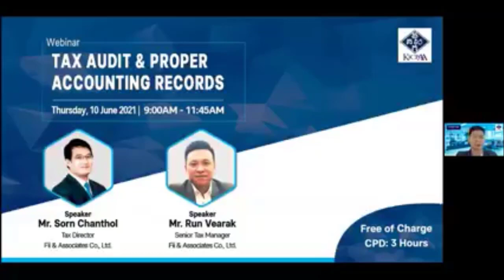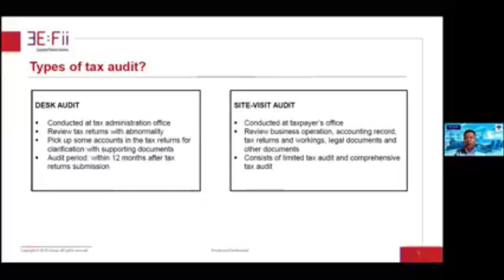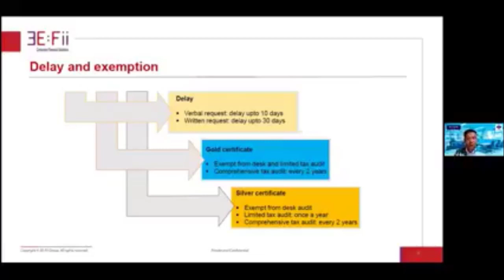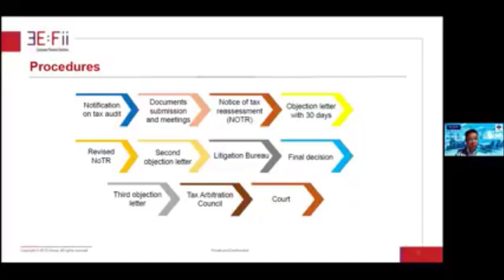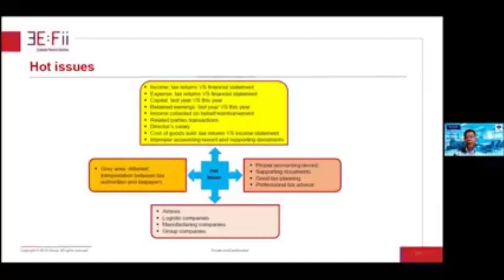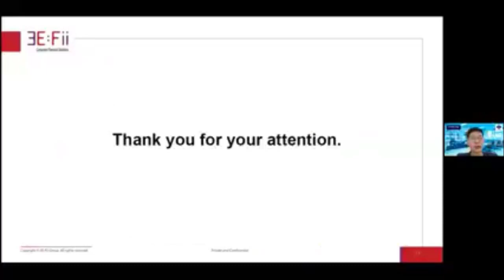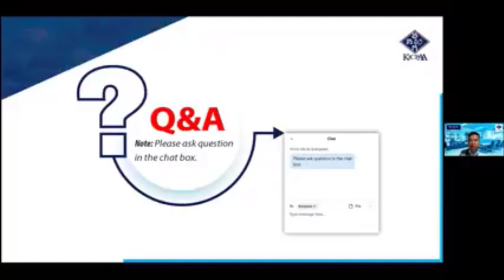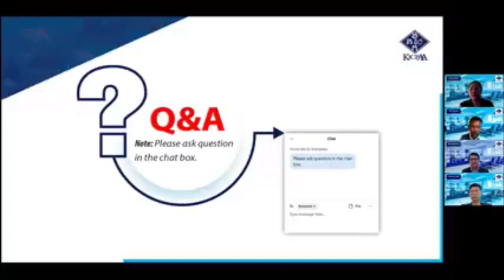KICPAA Webinar:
Tax Audit & Proper Accounting Records.
10th June 2021 at 9:00AM to 11:45AM.